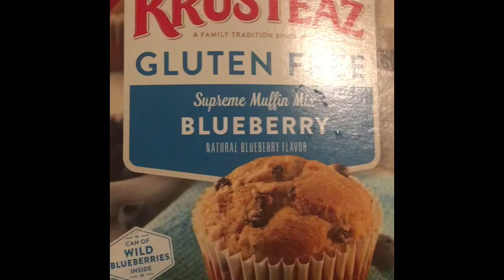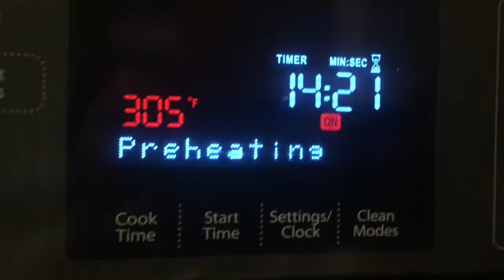Krusteaz gluten free blueberry muffins